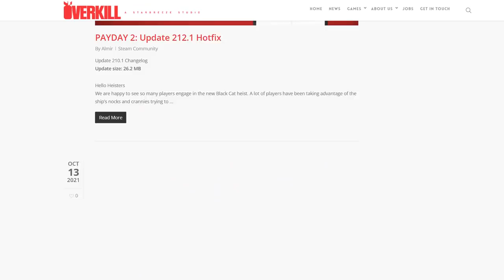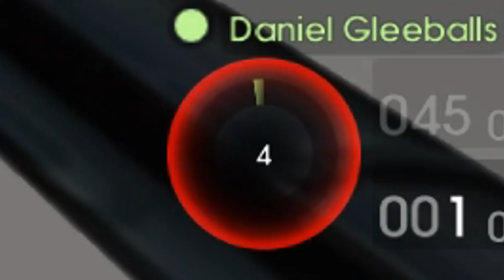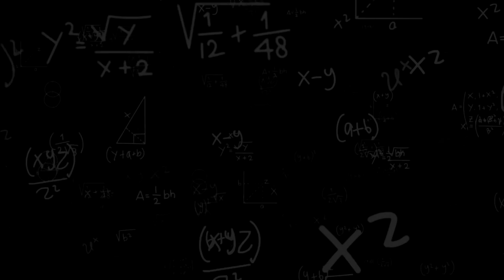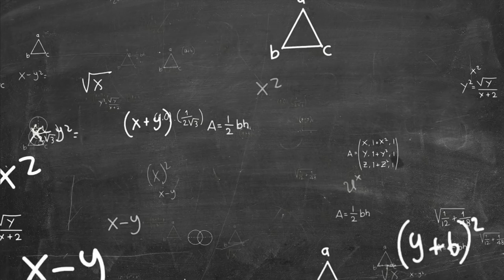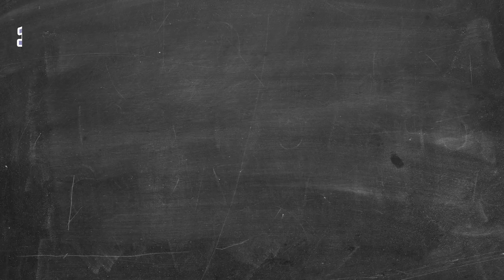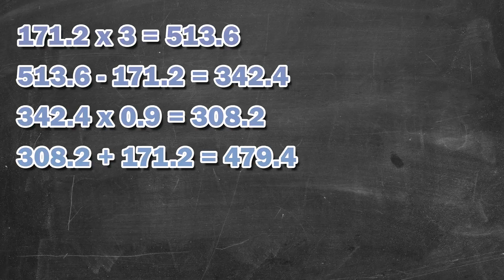one SHOT one KILL 100% of the time (Payday 2)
One shot heavy swats to the body with this anarchist DMR setup and build!

Adrian, you are the best, this is so much fun, all credit to you!

Using body expertise, surefire aced and berserker and get this crazy combo! 0ver 960 damage to the body. Let me know how you master the 99% berserker; I'm sure there's a lot of ways to get it, I was only shown 1 and I almost get it every time!

the AMR16 is the best rifle I can find to max out most stats, but definitely choose your fav. To finish out the build with those 20 points, so many options, so I hope you choose wisely.

It's a very fragile build but even if you do take a down, you still do around 850 damage per shot, and maybe there's a way to get 99 berserker back after a down, I'd love to know how.

Oh I forgot... using the suit, ice pick, ammo bags, anarchist and molotovs

Timestamps
0:00 start
1:56 what am I on about
2:28 some details
3:12 how to 99% berserker
4:02 the weapon and mods!
5:15 the skills
6:38 gameplay
8:18 body expertise
9:30 THE MATH!

for frequent livestreams!

Songs:

Intro:
The sound of a dollar by DJ Williams